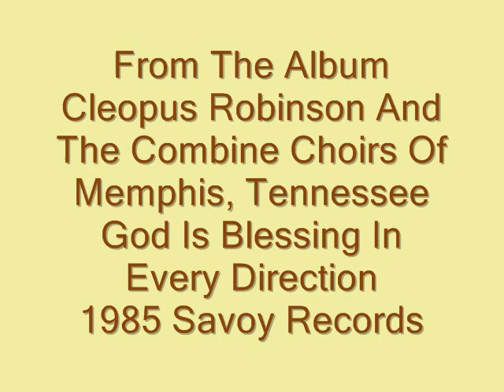Cleophus Robinson-Father I Stretch My Hands To Thee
Nice and easy song to sing along